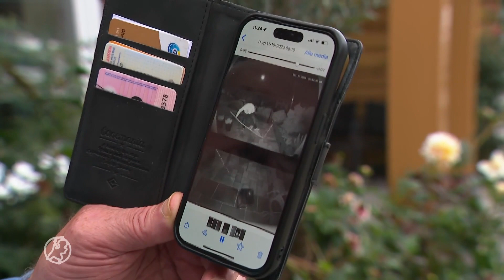In brand gestoken vlaggen maken Urk strijdbaar: 'Meteen een nieuwe besteld' | Hart van Nederland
Op Urk zijn in de nacht van dinsdag op woensdag ongeveer twintig Israëlische vlaggen van huizen weggehaald. Daarna zijn ze naast een kerkgebouw in brand gestoken. De inwoners van het vissersdorp zijn woest. "Ik laat mijn vlag hangen. Dan maar een steen eruit, dat neem ik dan voor lief."